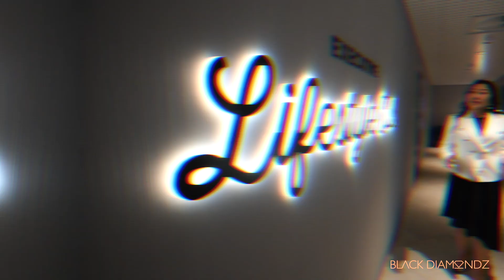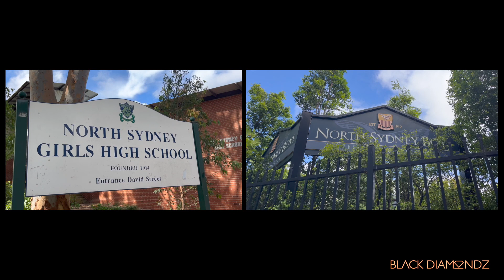3501/472-486 Pacifc Hwy St Leonards - Monika Tu - Lachlann MacDonald - Black Diamondz